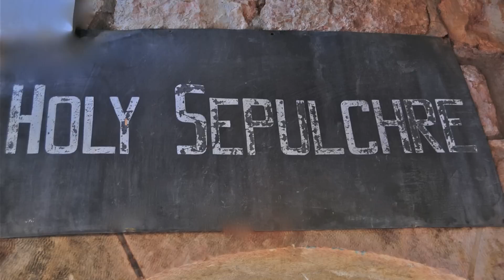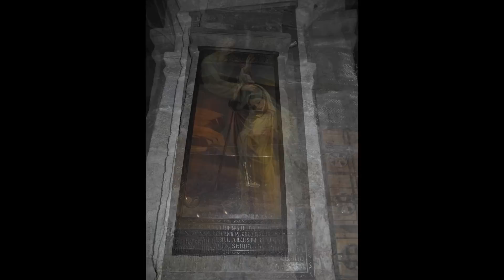Basilica of The Holy Sepulchre By Zoser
In Bethlahem, Jesus Praise Be Upon Him, was born. In Jerusalem,He was risen.
Qur'an 3:59-63   Surah Ale-'Imran (The Family of 'Imran)
This similitude of Jesus before Allah is as that of Adam: He created him from dust then said to him: "Be" and he was.
The truth (comes) from Allah alone; so be not of those who doubt.
If anyone disputes in this matter with thee now after (full) knowledge hath come to thee say: "Come! let us gather together our sons and your sons our women and your women ourselves and yourselves: then let us earnestly pray and invoke the curse of Allah on those who lie!"
This is the true account: there is no god except Allah; and Allah He is indeed the Exalted in Power the Wise.
But if they turn back Allah hath full knowledge of those who do mischief.
Jesus Shall Be a Sign for the Coming of the Hour of Judgment

Qur'an 43:57-67   Surah Az-Zukhruf (Gold Adornments)
When (Jesus) the son of Mary is held up as an example behold thy people raise a clamor thereat (in ridicule)!
And they say " Are Our gods best or He?" This they set forth to thee only by way of disputation: yea they are a contentious people.
He was no more than a servant: We granted Our favor to him and We made him an example to the Children of Israel.
And if it were Our Will We could make angels from amongst you succeeding each other on the earth.
And (Jesus) shall be a Sign (for the coming of) the Hour (of Judgment): therefore have no doubt about the (Hour) but follow ye Me: this is a Straight Way.
Let not the Evil One hinder you: for he is to you an enemy avowed.
When Jesus came with Clear Signs he said: "Now have I come to you with Wisdom and in order to make clear to you some of the (points) on which ye dispute: therefore fear Allah and obey me.
"For Allah; He is my Lord and your Lord: so worship ye Him: this is a Straight Way."
But sects from among themselves fell into disagreement: then woe to the wrongdoers from the Penalty of a Grievous Day!
Do they only wait for the Hour that it should come on them all of a sudden while they perceive not?
Friends on that Day will be foes one to another except the Righteous.

Qur'an 3:52-58   Surah Ale-'Imran (The Family of 'Imran)
When Jesus found unbelief on their part he said: "Who will be my helpers to (the work of) Allah?" Said the Disciples: "We are Allah's helpers we believe in Allah and do thou bear witness that we are Muslims.
Glory to Thee! Never Could I Say What I Had No Right to Say

Qur'an 5:116-120   Surah Al-Ma'idah (The Table Spread)
And behold! Allah will say "O Jesus the son of Mary! didst thou say unto men 'worship me and my mother as gods in derogation of Allah"? He will say: "Glory to Thee! never could I say what I had no right (to say). Had I said such a thing Thou wouldst indeed have known it. Thou knowest what is in my heart though I know not what is in Thine. For Thou knowest in full all that is hidden.
"Never said I to them anything except what Thou didst command me to say to wit 'Worship Allah my Lord and your Lord'; and I was a witness over them whilst I dwelt amongst them; when Thou didst take me up thou wast the Watcher over them and Thou art a Witness to all things.
"If Thou dost punish them they are Thy servants: if Thou dost forgive them Thou art the Exalted the Wise.
Allah will say: "This is a day on which the truthful will profit from their truth: theirs are Gardens with rivers flowing beneath their eternal home: Allah well-pleased with them and they with Allah: that is the great Salvation (the fulfillment of all desires).
To Allah doth belong the dominion of the heavens and the earth and all that is therein and it is He who hath power over all things.